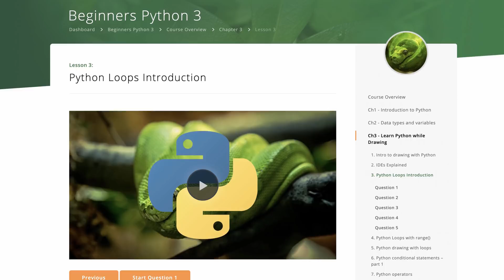Will Web Development Die in 10 Years?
Some people think that web development's days are numbered? Is JavaScript going away? Is HTML5 finished? Is CSS3 going to cascade into CSS0?

Thanks!
Stef